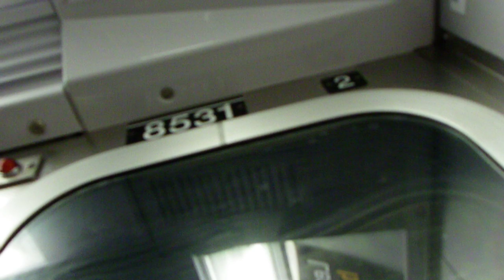A ride on the 1st (M) through the Chrystie St Connection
A ride on the 1st (M) through the Chrystie St Connection Note this was the 5:14am out of Metropolitan ave Note this video was taken on 6/28/10 71end (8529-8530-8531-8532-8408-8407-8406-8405) Metropolitan end

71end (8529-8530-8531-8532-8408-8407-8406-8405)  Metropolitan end